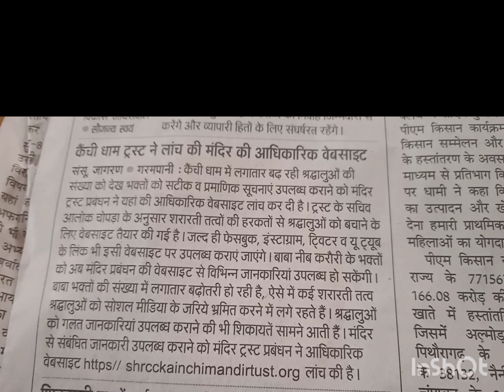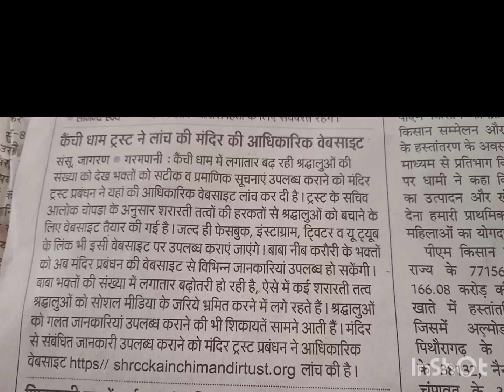Two newspaper recording story video Vlogs Never give up Nitin Pandey🙂🙏